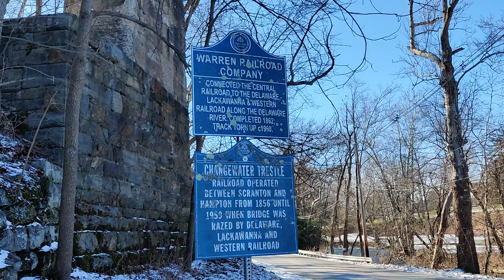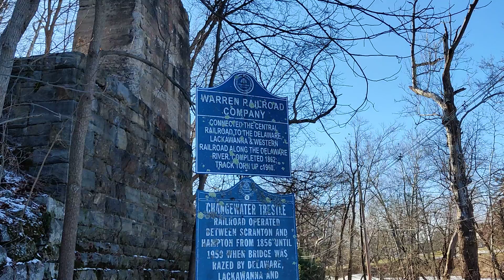Lords Prayer Moment #469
Old trestle supports retired but, still hanging in there after many years.